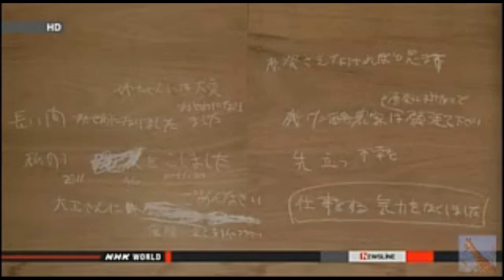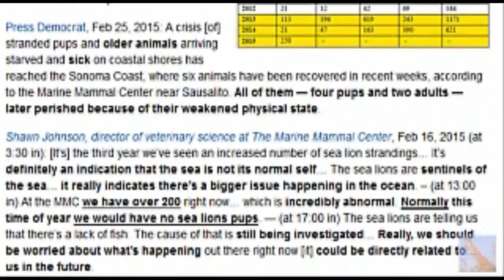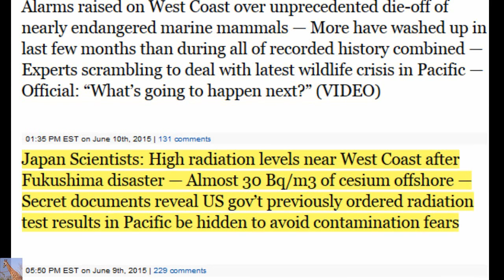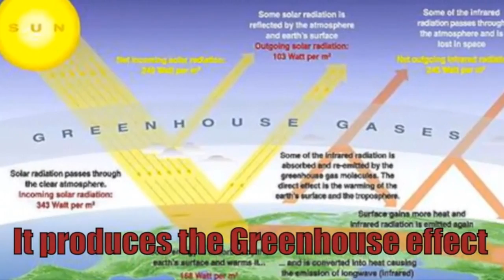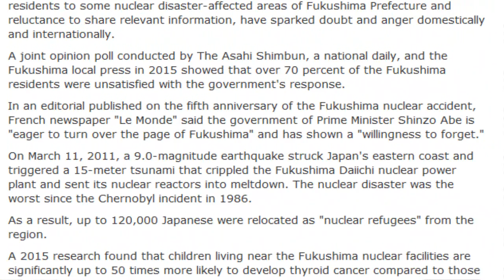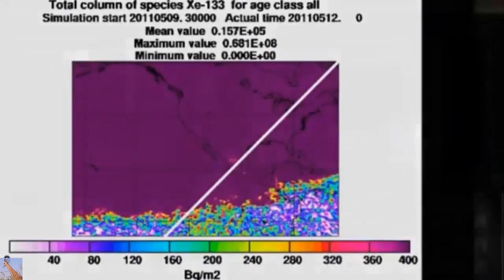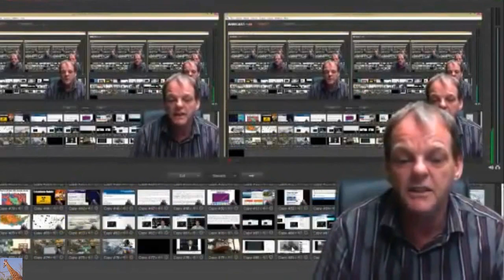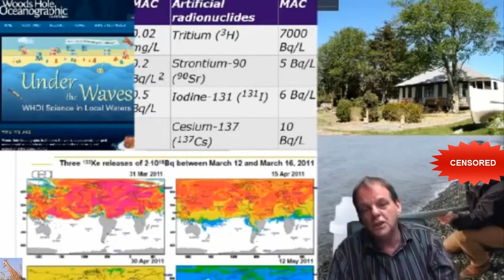New: Fukushima vs. Red Tide & Domoic Acid w/ Rense, Yoichi Shimatsu, & Dana Durnford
NEW Fukushima Nuclear Catastrophe update with Yoichi Shimatsu, Dana Durnford, and Jeff Rense on the Rense show May 23, 2016.
Fukushima & Radiation Update 5.23.16 Free MP3 - Listen (New File Uploaded)
Red Tide and Domoic Acid vs. Fukushima Catastrophe
Fukushima WASTE Even Falling Out of BAGS & More update 6/16/15

Tokyo's handling of Fukushima aftermath lacks responsibility
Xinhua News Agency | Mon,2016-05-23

In the story of one famous Chinese idiom, a man plugs his ears while trying to steal a bell, foolishly believing that by doing so others won't hear the sound of the bell when it is moved away.

Of course they do, and he gets caught.

The cautionary tale of burying one's head in the sand aptly applies to the handling of the Fukushima incident by the Japanese government, which has chosen to turn a deaf ear to the aftermath of the worst nuclear accident in decades triggered by quake-related Tsunami five years ago.

Tokyo's irresponsible attitudes and acts such as speeding up the return of displaced residents to some nuclear disaster-affected areas of Fukushima Prefecture and reluctance to share relevant information, have sparked doubt and anger domestically and internationally.

A joint opinion poll conducted by The Asahi Shimbun, a national daily, and the Fukushima local press in 2015 showed that over 70 percent of the Fukushima residents were unsatisfied with the government's response.

In an editorial published on the fifth anniversary of the Fukushima nuclear accident, French newspaper "Le Monde" said the government of Prime Minister Shinzo Abe is "eager to turn over the page of Fukushima" and has shown a "willingness to forget."

On March 11, 2011, a 9.0-magnitude earthquake struck Japan's eastern coast and triggered a 15-meter tsunami that crippled the Fukushima Daiichi nuclear power plant and sent its nuclear reactors into meltdown. The nuclear disaster was the worst since the Chernobyl incident in 1986.

As a result, up to 120,000 Japanese were relocated as "nuclear refugees" from the region.

A 2015 research found that children living near the Fukushima nuclear facilities are significantly up to 50 times more likely to develop thyroid cancer compared to those children living elsewhere in Japan.

Data on radiation levels collected by Japanese volunteers near the Daiichi nuclear power plant is 8 to 10 times higher than the official number.

At least 300 tons of radiation-contaminated underground water kept pouring into the ocean each day in 2013, but Abe, then vying for Tokyo's right to host the Olympics, claimed that nuclear contamination was "totally under control."

Questions over the Fukushima aftermath have never ceased to pop up.

The International Society for Environmental Epidemiology, a global organization, sent a message to the Japanese government this January expressing worry over the high incidence of thyroid cancer among children in the Fukushima region and offering as a professional organization to support the investigation on this matter.

The Japanese government, however, gracefully declined the offer.

The lack of transparency and independent investigation has led to limited access to information about the accident, one of the only two level-seven nuclear disasters according to the international nuclear watchdog.
Tokyo's approach shows a weak sense of responsibility and the intention to avoid political pressure ahead of the G7 summit later this week and the 2020 Olympic Games.

Japan is concerned with its national image, food security, tourism, nuclear policy, medical compensation and possibility of public lawsuits. But not single one of them should be the country's excuse for preventing the post-disaster situation from being known to the public.

Given the scale and impact of the Fukushima nuclear disaster, there is no ground for Tokyo to stay secretive and evasive over the handling of the issue.

The international community should urge the Japanese government, if it sticks to the passive attitude, to make public relevant information and its post-disaster management.

The selective amnesia over a disaster out of political or any other purposes is even more terrifying than the disaster itself. Tokyo owes an explanation to the world.

(APD)